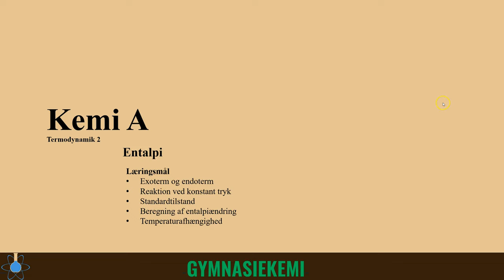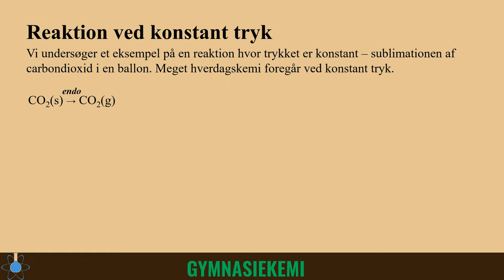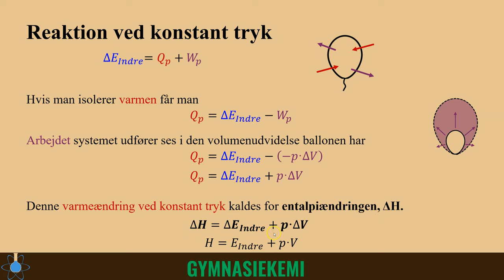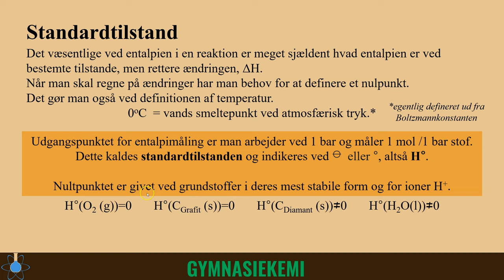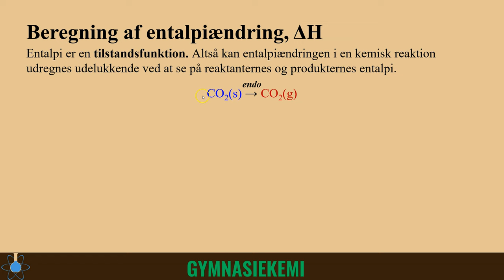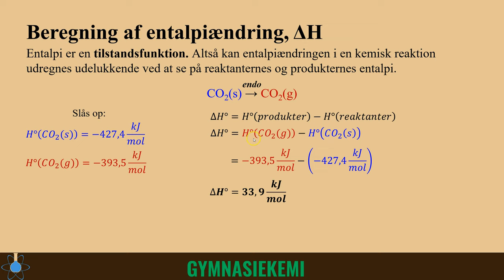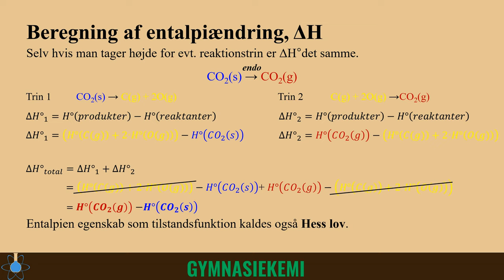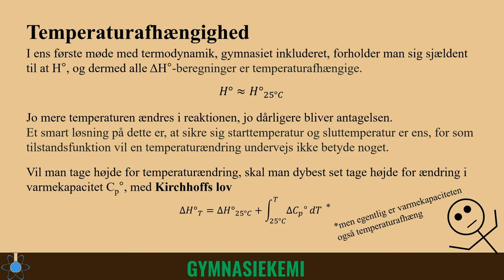Entalpi | Kemi A - Termodynamik 2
0:00 - Start
0:11 - Exoterm og endoterm
0:58 - Entalpi
3:42 - Standardtilstand
5:52 - Beregning af ΔHᵒ
7:39 - Hess' lov
9:18 - Temperaturafhængighed